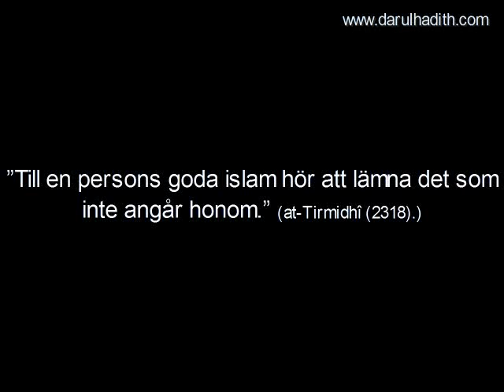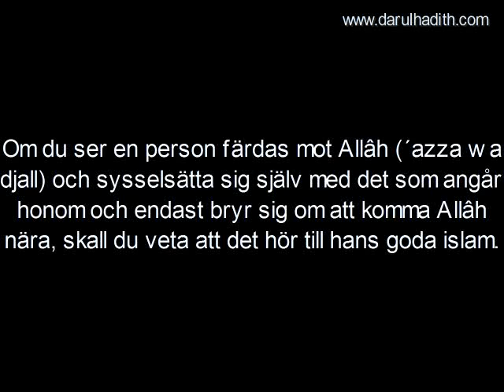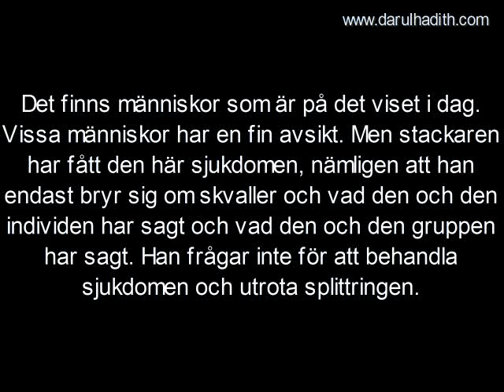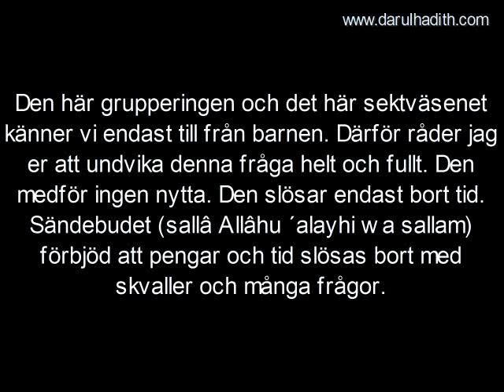702. Barnens grupperingar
Barnens grupperingar

Källa: Liqâ' al-Bâb al-Maftûh (66 A)